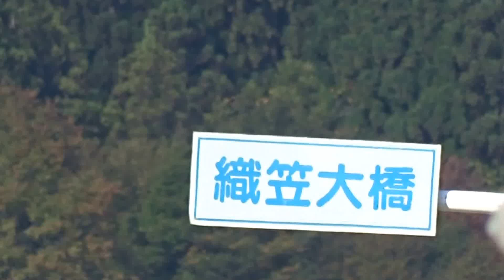山田町 岩手県